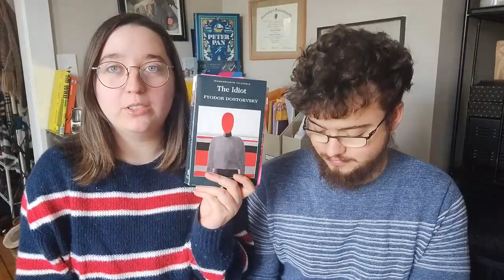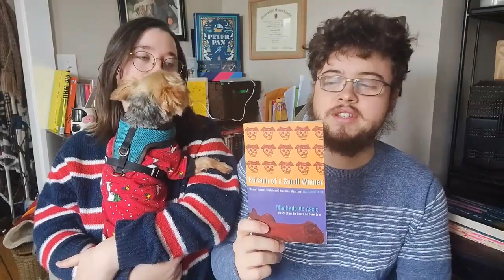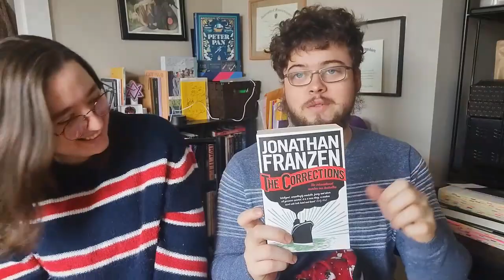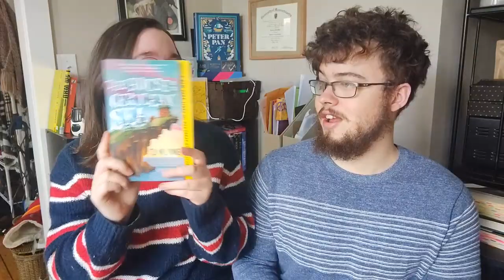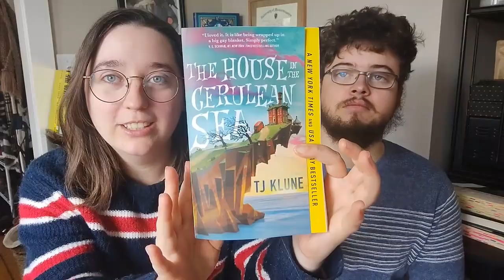MY BOYFRIEND AND I SWAP TBRS!!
My boyfriend picks my tbr, and I pick his!

SIPSBY LINK: N/A coming soon.

*MY CATS ARE BOTH RESCUES! Always consider RESCUING over BUYING an animal!!